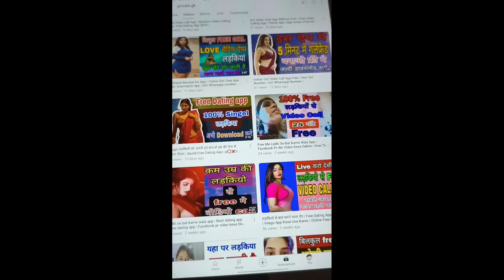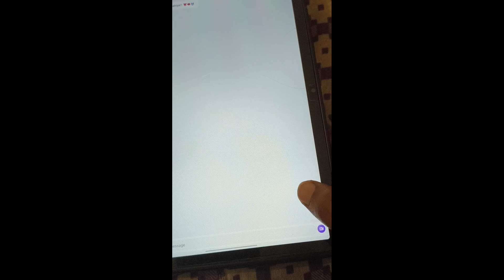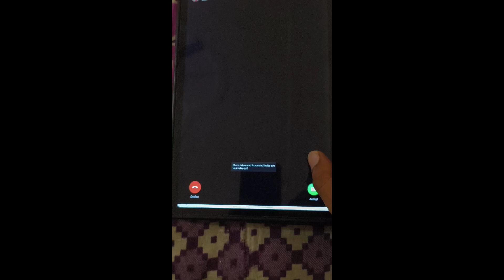Top pstar in world | Top 10 pstar | famous pstar in world